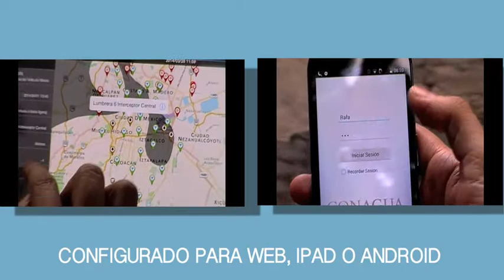Protocolo de lluvias 2014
InMeta Consulting